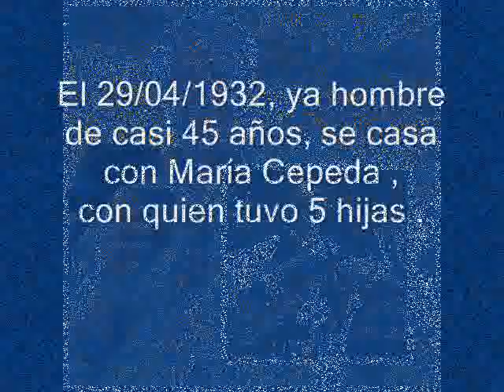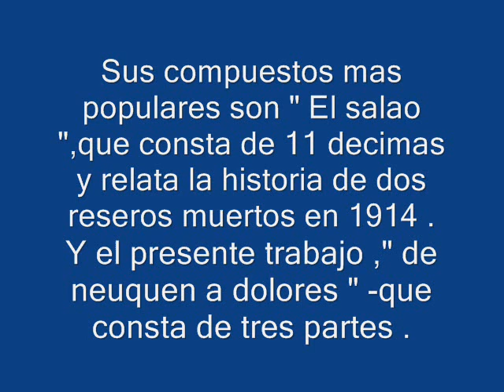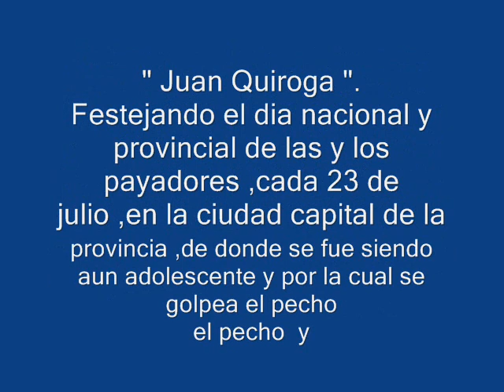"De Neuquén a Dolores "-3er parte del viaje-Relato de Juan Quiroga,por el payador Jorge A Soccodato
Producida por ArreandoCoplasProduccionesArtisticas
Representante de Payadores
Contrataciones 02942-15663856